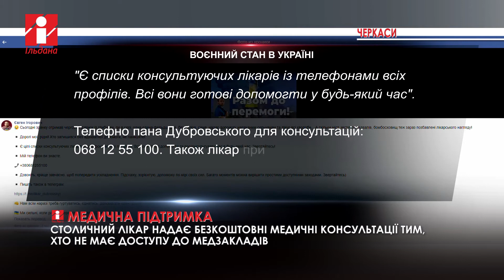Столичні лікарі консультуватимуть жителів сіл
Мешканці невеликих сіл, де працює лише фельдшер або ж немає медпідтримки взагалі, можуть звертптися за консльтаціями до столичного спеціаліста – лікаря Дубровського. Про це він сам написав на своїй сторінці у соцмережі.
«Є списки консультуючих лікарів із телефонами всіх профілів. Всі вони готові допомогти у будь-який час».
Телефон пана Дубровського для консультацій: 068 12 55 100. Також лікар приймає повідомлення у своєму телеграм-каналі.
Про свій стан здоров'я просить завчасно, щоб попередити ускладнення.